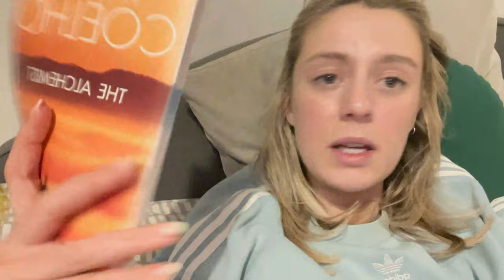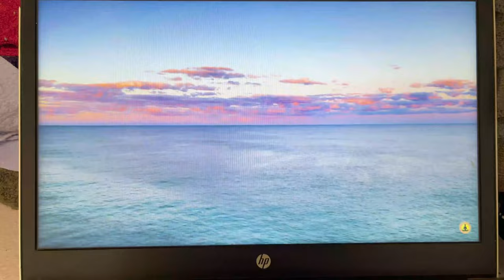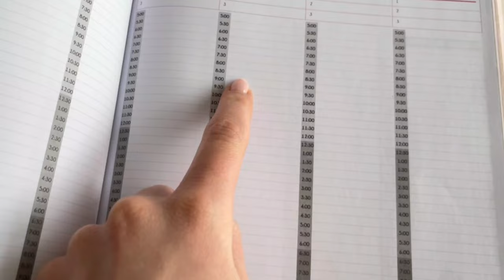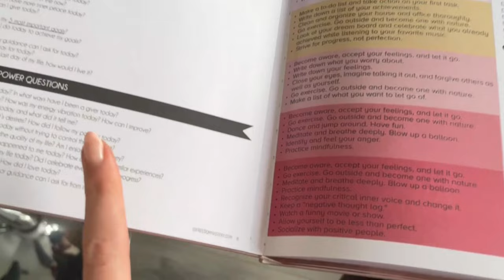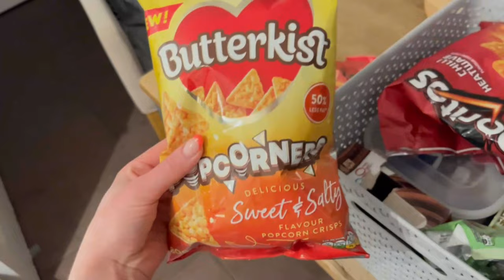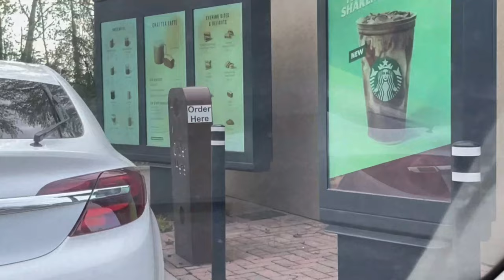WEEKLY VLOG 6 | Is it worth it?| Self-employed or employed| Dog grooming |Small business